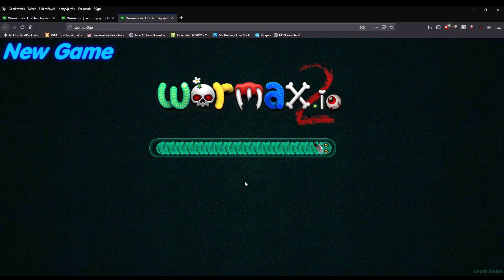Wormax.io #10 - Wormax.io2 (New game,2 free life)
Jamie Berry - Out of my mind